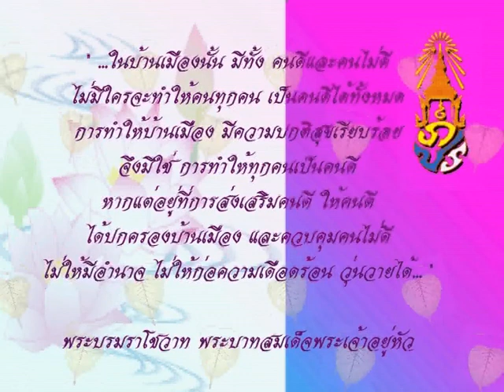พระบรมราโชวาท ร.9 คนดีคนไม่ดี Good VS Bad | ฟรีกราฟิก วันสำคัญ Free Graphic Important day CSJOY.COM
ผังพฤศจิกายน53 คนดีคนไม่ดี